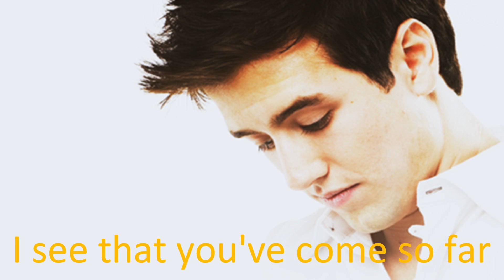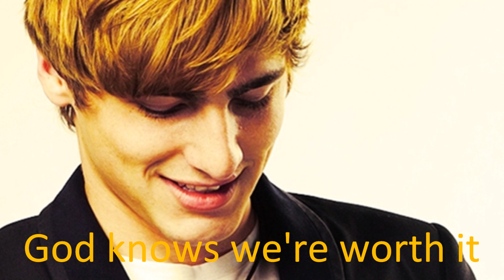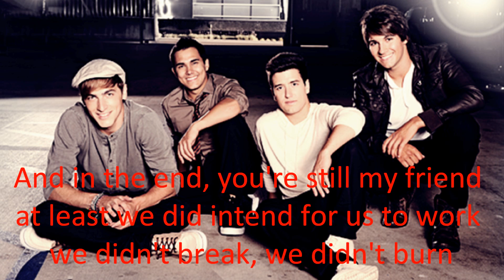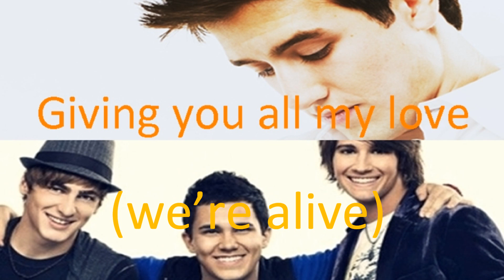Big Time Rush - I Won't Give Up Cover (with Lyrics)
"I Won't Give Up" covered by Big Time Rush.

[Lyrics]
[Carlos]
There's so much they hold

[James]
I'm still looking up, ooh

I don't wanna be someone who walks away so easily
I'm here to stay and make the difference that I can make

Our differences they do a lot to teach us how to use
The tools and gifts we got yeah, we got a lot at stake

And in the end, you're still my friend at least we did intend
For us to work we didn't break, we didn't burn

We had to learn, how to bend, without the world, caving in
I had to learn, what I've got, and what I'm not,
And who I aaaaam

[James]
Oh, I won't give up on us
I'm giving you aaall ...

[Logan + Rest]
No, I won't give up (no I'm not giving up) on us
God knows I'm tough (I am tough) enough,
We've got a lot (we're alive) to learn (we are loved)

[Logan + Rest]
No, I won't give up (no I'm not) on us (giving up)
Even if the skies (I am tough) get rough (I am loved)
Giving you all (we're alive) my love (we are loved)